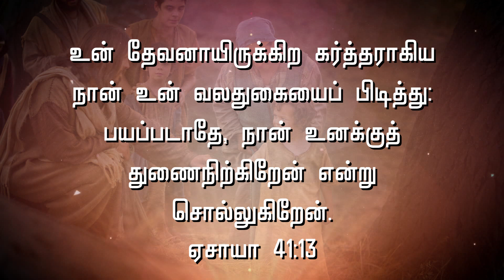Christmas message 2018 | Bishop Thina Thoodhu Raja